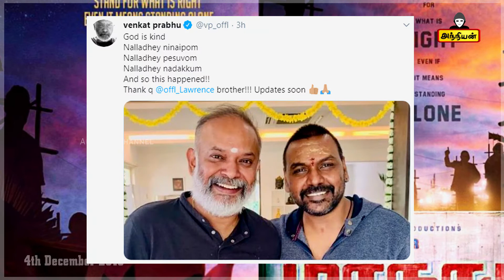Venkat Prabhu Raghava Lawrence | Official Update By Director Venkat Prabhu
Venkat Prabhu Raghava Lawrence
Raghava Lawrence Venkat Prabhu
Venkat Prabhu Raghava Lawrence Movie
Raghava Lawrence Venkat Prabhu Raghava Movie